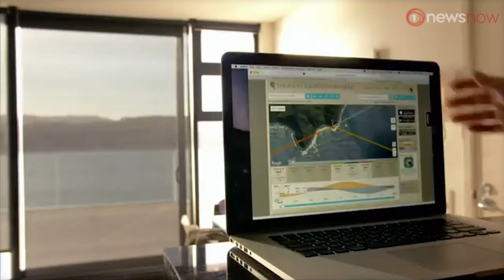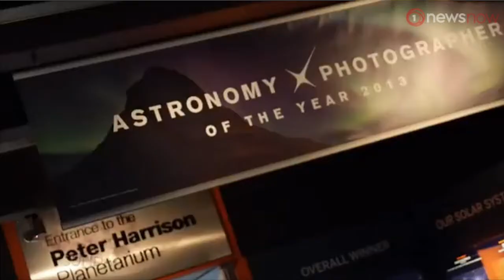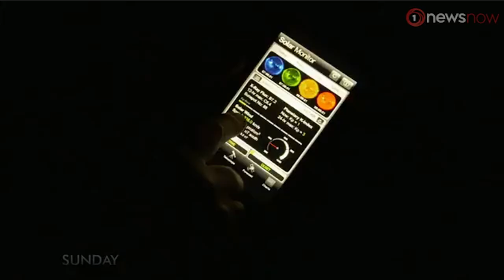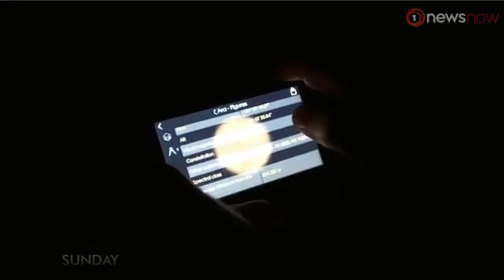Astrophotographer Mark Gee on TVNZ's Sunday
The Night's Watch - Longer winter nights mean it’s the perfect time to catch the Milky Way or hunt for auroras. The Sunday crew prowl the night in New Zealand with astrophotographer Mark Gee and Ian Griffin.